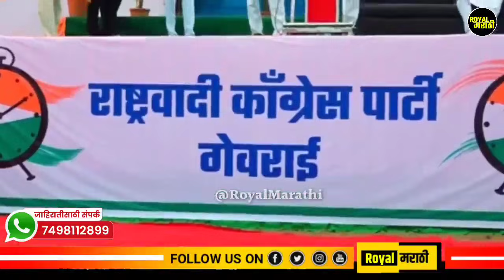अजित पवार देणार भाजपला धक्का?केला मोठा खुलासा?Ajit Pawar Latest News